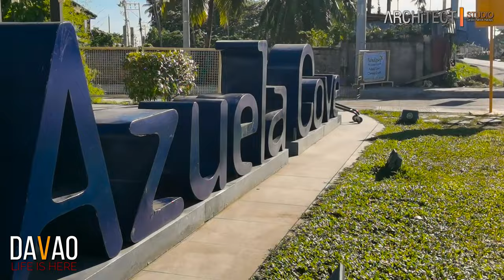Progress and Development in Metro Davao | Visit Davao City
Best place to visit in the philippines | Progress and Development in Metro Davao
Highly Urbanized City in Mindanao | Davao City  Progress and Development | Davao city life is here
Davao City, on the southern Philippine island of Mindanao, is a coastal commercial center near 2,954m-high Mount Apo, the country’s highest peak. In the city center, People’s Park is known for its colorful indigenous sculptures and lighted fountains. It's also home to Durian Dome, named after the pungent, spiky fruit that grows in abundance on Mindanao. The Davao River cuts through the city.
road trip in davao city,davao city,davao city philippines,business sites in davao city,ateneo de davao university,aldevinco shopping center,vivaldi residences,marco polo hotel,roxas avenue,cm recto,davao city underground cabling project,progress and development in davao city,poblacion,changes in davao city,davao,becoming filipino,davao city is amazing,davao city mindanao,davao is amazing,davao cit things to do,davao city travel vlog,davao city travel guide